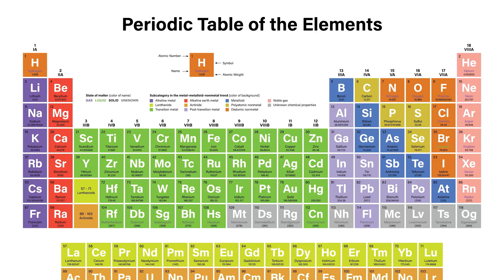The Physics of Farts - A Cheeky Exploration of Flatulence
In this video, we embark on a scientific exploration into the physics of farts, uncovering the fascinating mechanics behind this universal human phenomenon. Join us as we delve into the intriguing world of flatulence and unravel the secrets of its physics.

Through clear explanations and lighthearted commentary, we examine the factors that contribute to the formation, composition, and propulsion of farts. From the digestion process in the intestines to the release of gas through the anus, we'll discuss the biological mechanisms that underlie this natural bodily function.

Moreover, we'll explore the physics behind the sound, smell, and velocity of farts, discussing how factors such as air pressure, muscle contractions, and bacterial fermentation influence the characteristics of flatulence. With a mix of humor and scientific insight, we'll tackle common misconceptions and myths surrounding farts, separating fact from fiction in this often-taboo topic.

Whether you're a curious observer, a science enthusiast, or simply intrigued by the wonders of the human body, this video offers a unique and entertaining exploration of the physics of farts. Join us as we dive into the fascinating world of flatulence and gain a deeper understanding of this quirky yet essential aspect of human biology.